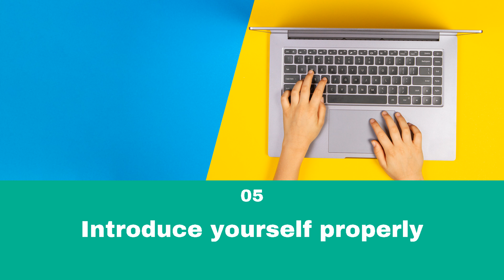How to write cover letters that get noticed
While some employers don’t require a cover letter, the majority of employers reject job applications without a cover letter. Here’s how you can write a coverletter that gets noticed

1. Avoid using cover letter templates online
Sure, you can find a great coverletter template online. Do you know who else will use the same template? Five other candidates applying for the same job!

2. Don’t write a generic cover letter
Your coverletter must show that it was written specifically for this job. You have less chance to impress a recruiter with a generic cover letter.

3. Research the organization
Especially if you are writing a cold call coverletter. It will show the employer that you are actually interested in the job and the company.

4. Add a referral
Mentioning a referral in your coverletter is one of the best things you can do to ensure that your cover letter gets read.

5. Introduce yourself properly
Be sure to introduce who you are, how you heard about the job, and why you are applying for the job in the first paragraph of your coverletter.